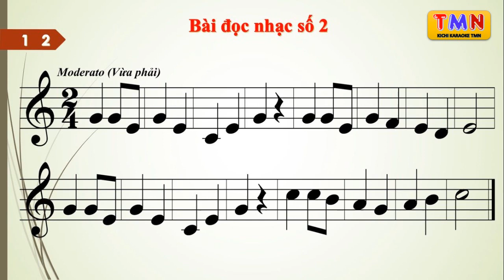Bài đọc nhạc số 2 (Âm nhạc 6 - Theo SGK Chân trời sáng tạo)